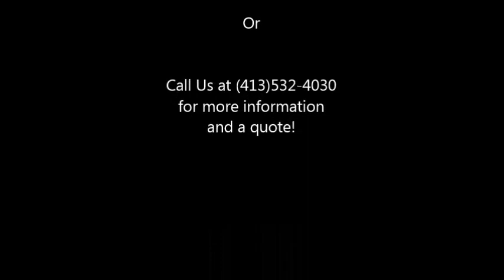Ruwac's Patriot Pro Industrial Vacuum Paired with 30" Floor Grinders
Ruwac's Patriot Pro is a 453 CFM vacuum designed for mid-large platform surface preparation equipment.  The lightweight and portable design equipped with Ruwac’s HEPA 2.0 secondary filtration and external filter cleaning mechanism, advanced “Rapid Cool” heat displacement and distribution box makes the Patriot Pro the most powerful and versatile vacuum available in its class.